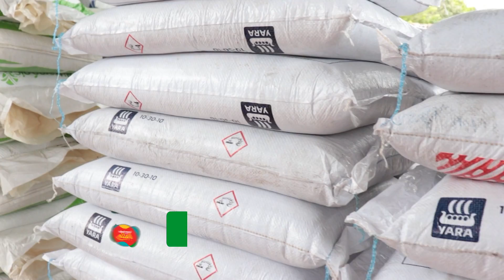Ayudas a productores campesinos del Valle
Productores del Campo recibieron nsumos y herramientas